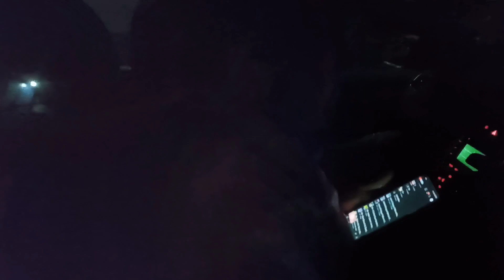dipesh gave me a surprise visit || ulhasnagar wale khandwa mai ft.dipesh valecha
Dipesh gave me a surprise visit.